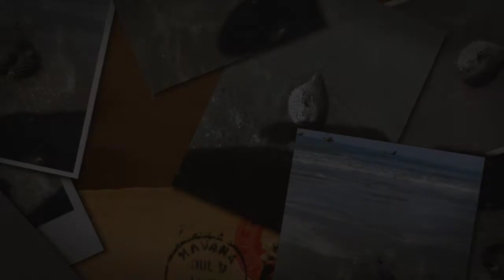Porcupine fish 720p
Porcupine fish seen in St. Martin island.